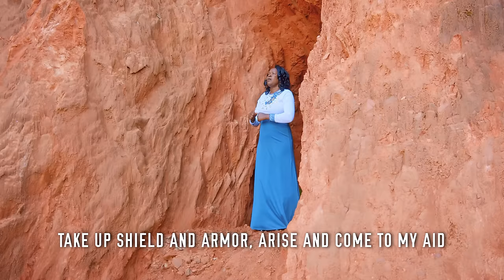Luget by Joyce Langat ft Destiny Linius (Official 4K Music Video) Sms "SKIZA 5431859" to 811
luget by Joyce Langat ft Destiny Linius
This song talks about God waging war against our enemies. Be Blessed.
Audio: Gardens Production
Video: @Layon Media
Directed by Wizly Wizboy